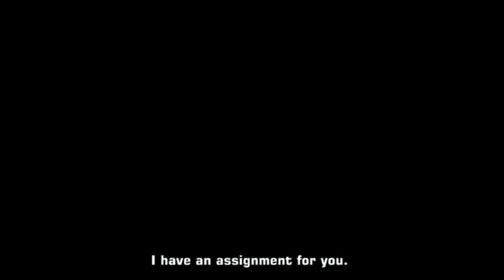Where Angels Cry